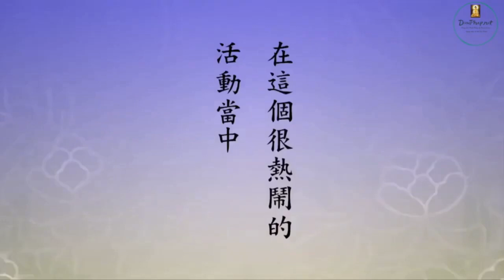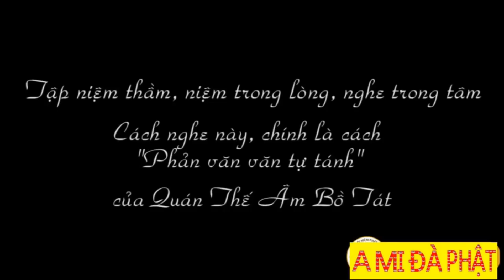Pháp Thập Niệm của Đại sư Ấn Quang, niệm đến Nhất tâm Bất loạn. TẬP NIỆM THẦM, NGHE TRONG TÂM.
Trích đoạn : Tịnh Độ Đại Kinh Khoa Chú .   Tập  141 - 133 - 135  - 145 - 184